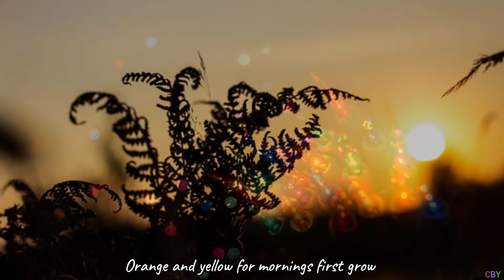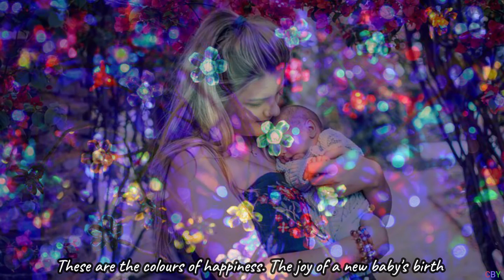The Colours of Christmas (English subtitles)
John Rutter: The Colours Of Christmas
The Bach Choir · Royal Philharmonic Orchestra